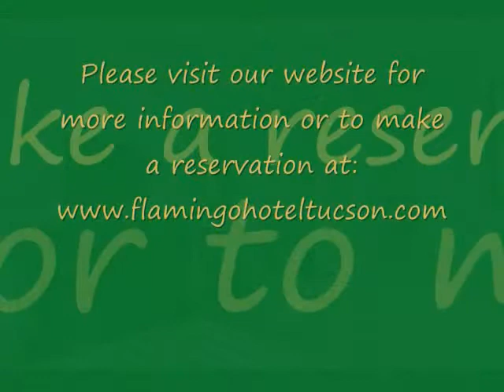Quality Inn Flamingo Tucson, AZ